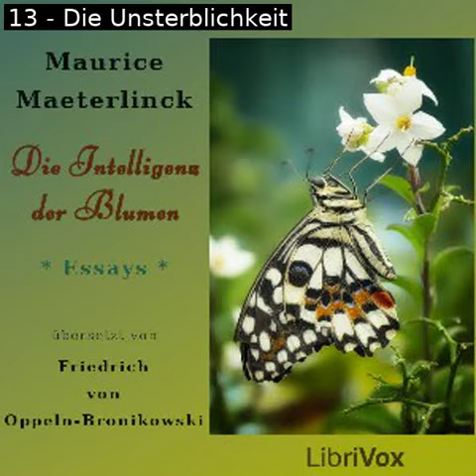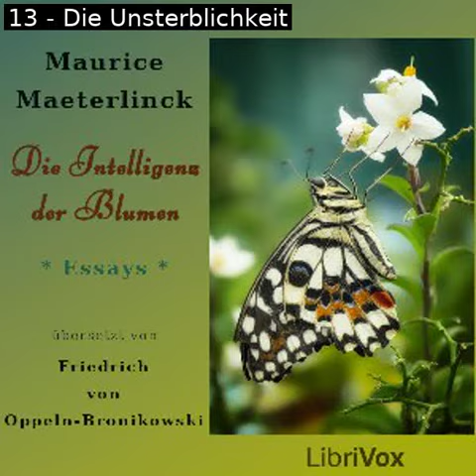Die Intelligenz der Blumen by Maurice Maeterlinck read by Friedrich | Full Audio Book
Die Intelligenz der Blumen by Maurice Maeterlinck (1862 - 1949)
Genre(s): Published 1900 onward

Read by: Friedrich in German

Chapters:
00:00:00 - 01 - Die Intelligenz der Blumen - Teil 1
00:35:06 - 02 - Die Intelligenz der Blumen - Teil 2
01:14:38 - 03 - Die Intelligenz der Blumen - Teil 3
02:01:38 - 04 - Wohlgerüche
02:15:49 - 05 - Das Zeitmaß
02:27:27 - 06 - Die moralische Krisis
03:15:40 - 07 - Das Faustrecht
03:27:47 - 08 - König Lear
03:42:33 - 09 - Die Götter des Krieges
03:58:19 - 10 - Beleidigung und Vergebung
04:11:48 - 11 - Zur Psychologie der Unglücksfälle
04:29:34 - 12 - Unsere soziale Pflicht
04:52:52 - 13 - Die Unsterblichkeit

Dieses Buch vereint 11 Essays, in denen der Autor verschiedene hochinteressante Betrachtungen zu Themen aus Natur und Gesellschaft anstellt.
Den Titel erhielt die Sammlung von dem umfangreichsten Aufsatz. (Zusammenfassung von Friedrich)